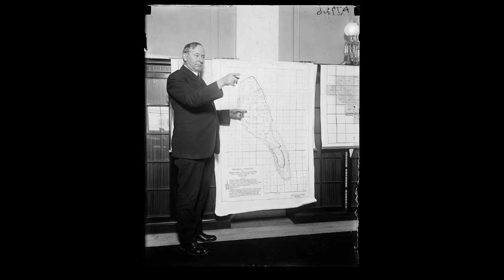The Teapot Dome Scandal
The Teapot Dome Scandal is considered to be the most significant American political scandal prior to Watergate. This video briefly describes the events of the scandal and its aftermath for the involved parties.

00:00 Creating Oil Reserves
00:37 Fall's Illegal Leases
01:12 Congressional Investigation
02:17 Results of the Scandal

Image Attributions:
Image 1: This file is a work of a sailor or employee of the U.S. Navy, taken or made as part of that person's official duties. As a work of the U.S. federal government, it is in the public domain in the United States.
Image 2: This image (or other media) is a work of an Environmental Protection Agency employee, taken or made as part of that person's official duties. As works of the U.S. federal government, all EPA images are in the public domain.
Images 4,8: This work is from the Harris & Ewing collection at the Library of Congress. According to the library, there are no known copyright restrictions on the use of this work.
Image 6: This work is in the public domain because it was published in the United States between 1928 and 1963, and although there may or may not have been a copyright notice, the copyright was not renewed.
Image 9: This United States Congress image is in the public domain. This may be because it was taken by an employee of the Congress as part of that person’s official duties, or because it has been released into the public domain and posted on the official websites of a member of Congress. As a work of the U.S. federal government, the image is in the public domain.
Image 12: This file is in the public domain in the United States because it was solely created by NASA. NASA copyright policy states that "NASA material is not protected by copyright unless noted". This media is a product of the Terra mission. Credit and attribution belongs to the Advanced Spaceborne Thermal Emission and Reflection Radiometer (ASTER) team, NASA/METI/AIST/Japan Space Systems.